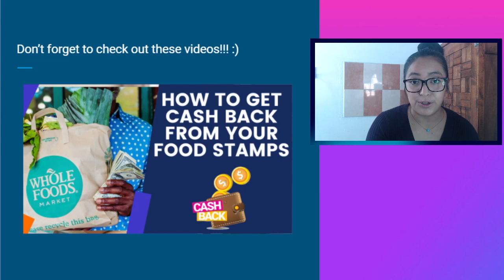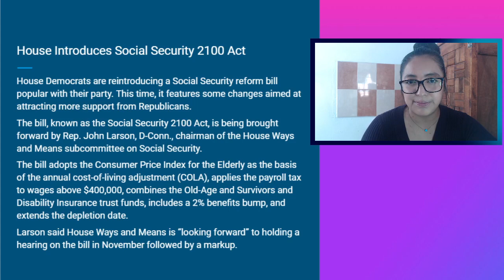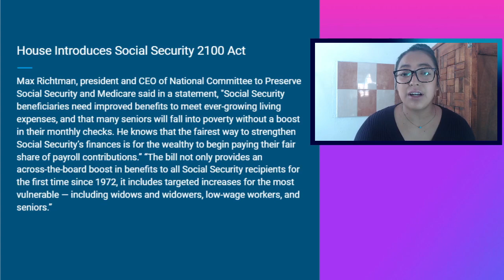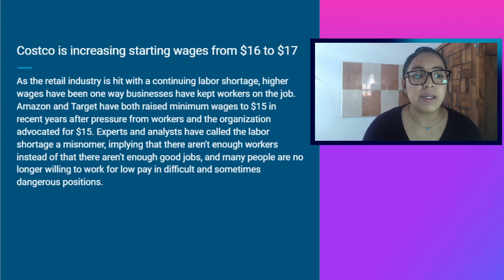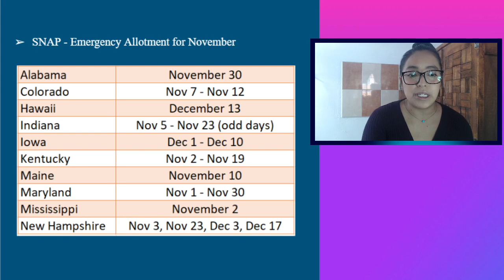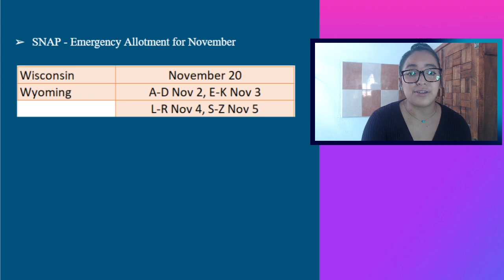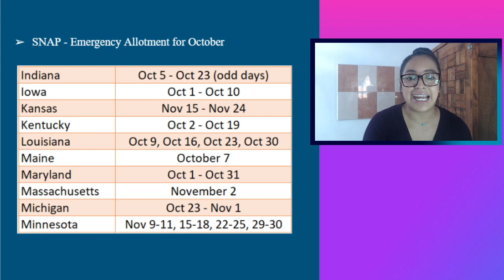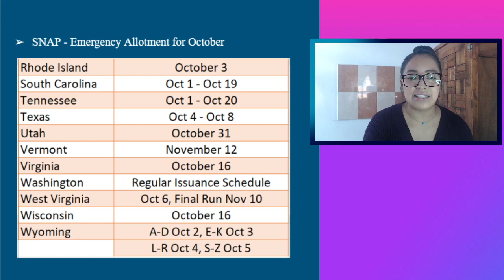NEW NOVEMBER 2021 SNAP Food Stamps Max Benefits UPDATE - 22 States Approved / Payout Dates | AL, SC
➡️Ibotta: Ibotta works with several retailers you may already shop at with your SNAP benefits including Walmart, Costco, Albertsons, Family Dollar, Sam’s Club, Dollar Tree, Ralphs, and many more.

NEW Update for Food Stamps November 2021 (October 27th):
➡️22 STATES Approved & Payout Dates (November 2021)
➡️42 STATES Approved & Payout Dates ( October 2021)
➡️Gas Prices are on the rise
➡️You may receive a lower payments for the next CTC

➡️Fetch Rewards: With Fetch, you’ll earn rewards when you simply take a photo of your receipt — any receipt from any grocery store.